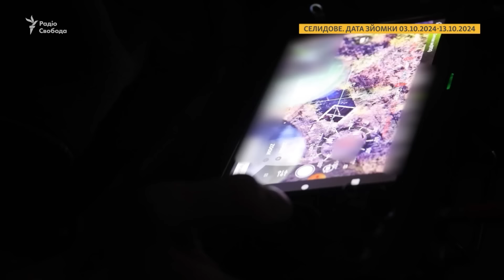Вішають прапори, розстрілюють упритул. Бій за Селидове вже програно? | Cвобода.Ранок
Надзвичайно складна ситуація в Селидовому. На карті проєкту Deep State видно, що місто напівокуповане. В мережі вже з'являються відео, як на багатоповерхівці майорить російський триколор. Це місто площею у понад одинадцять квадратних кілометрів на південь від Покровська в останні дні стало найгарячішою точкою на Донеччині. Аналітики Американського інституту вивчення війни кажуть, що російські військові можуть захопити Селидове у найближчі дні, військові теж прогнозують – невдовзі треба буде відходити.

У чому особливість атак сил РФ на Селидове? Скільки цивільних людей залишається в місті?

Ефір від 25 жовтня 2024 року.

00:00 Сьогодні у випуску
00:40 Російські війська просуваються у Селидовому
2:52 Про тактику сил РФ у Селидовому – Віталій Миловидов, пресофіцер 15 бригади НГУ «Кара-Даг»
6:47 Що Росії дасть захоплення Селидового – Роман Микула, аналітик Deep State
9:29 Як ЗСУ тримають оборону у Селидовому – сюжет Мар’яна Кушніра
12:39 Про евакуацію з Селидового – Павло Дяченко, речник поліції Донецької області